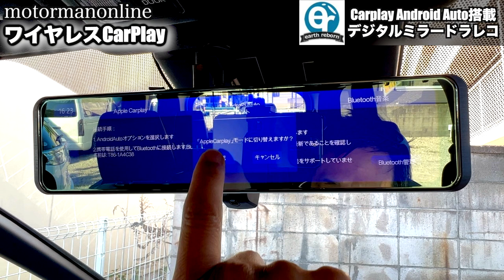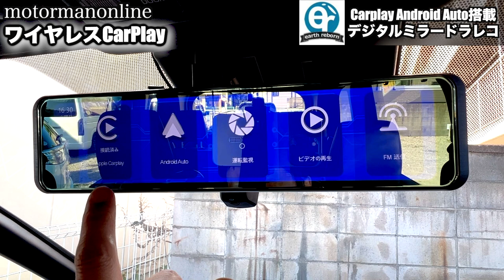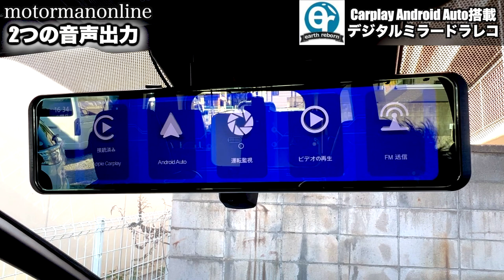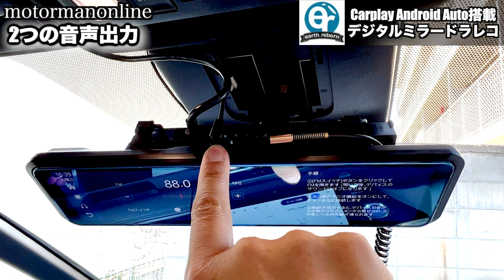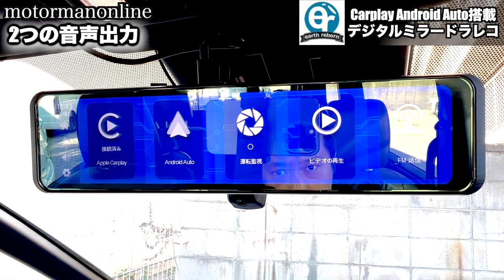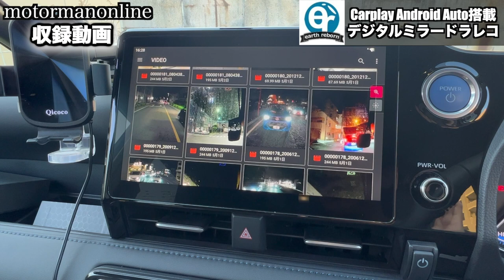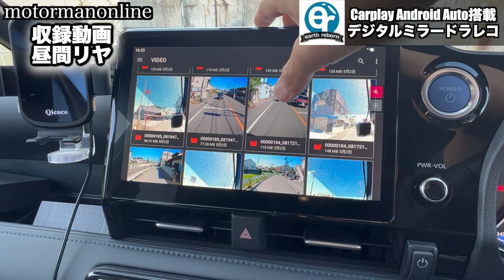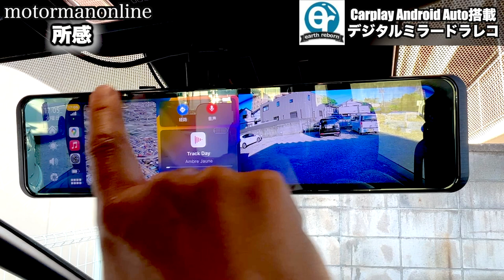ワイヤレスCarPlay Android Auto搭載 デジタルミラードラレコ LUPA H33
00:00 オープニング
00:35 ワイヤレスCarPlay
04:50 2つの音声出力
07:30 ドラレコの機能
09:35 収録動画
10:02 収録動画 夜間フロント
11:02 収録動画 夜間リヤ①
11:51 収録動画 夜間リヤ②
12:36 収録動画 昼間フロント
13:14 収録動画 昼間リヤ
13:55 所感

■商品詳細
ドライブレコーダー＆カーナビをひとつに！
2in1の革新的ドライブレコーダー「LUPA(ルパー)-H33」
ワイヤレスCarPlay/Android Auto機能搭載